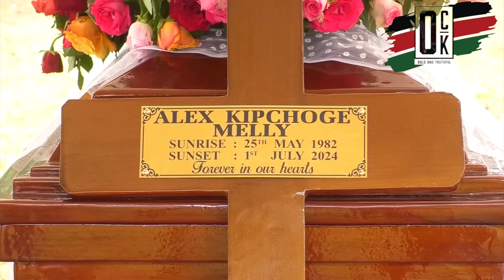Hata Raila anaweza ingia kwa serikali, Hata GEN Z'S wapewe prime minister kwani iko nini? UDA MP'S.